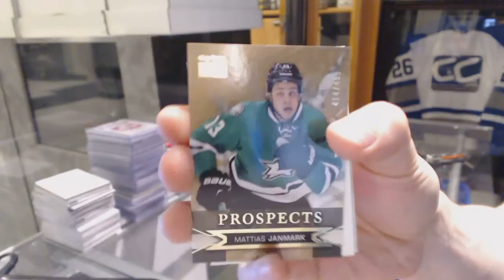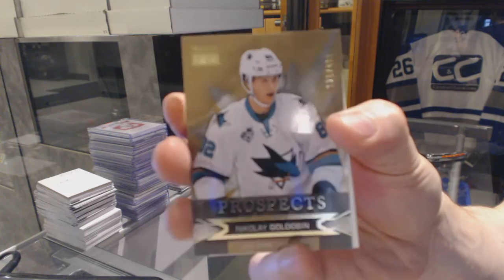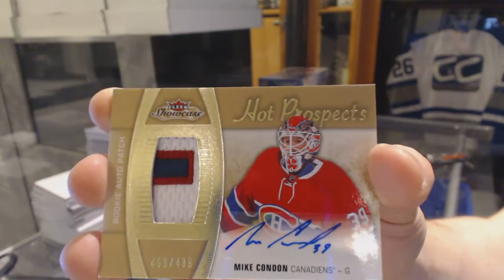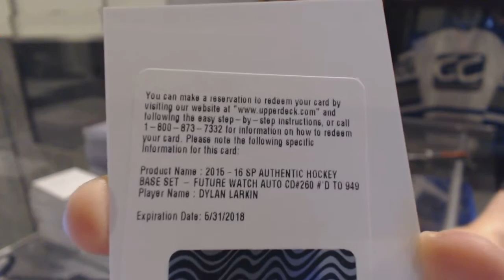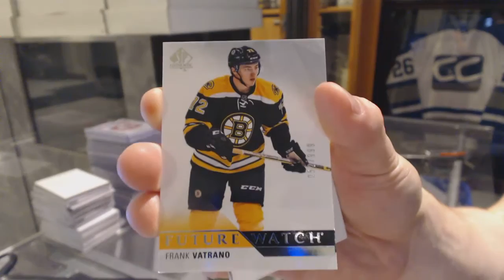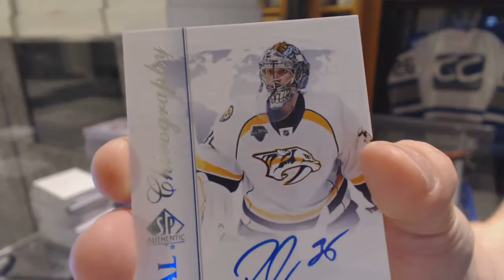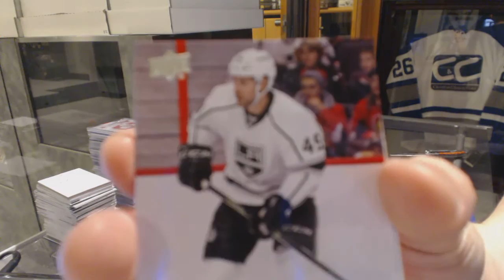15-16 UD Fleer Showcase & 15-16 UD SP Authentic Hockey Box Break - C&C GB #6206